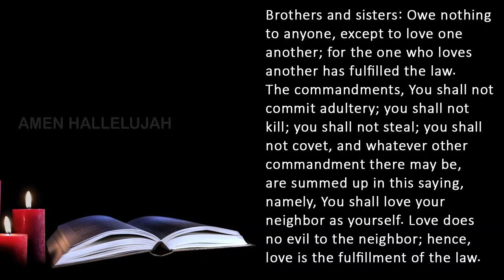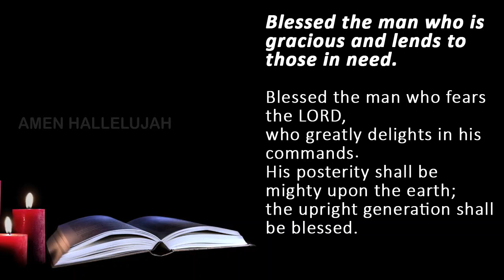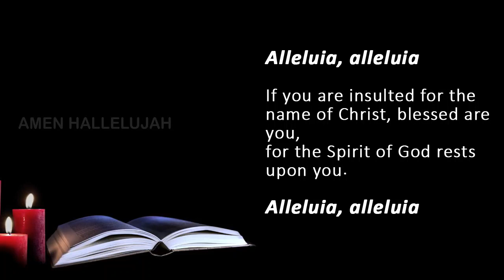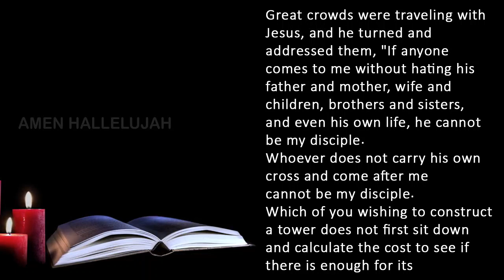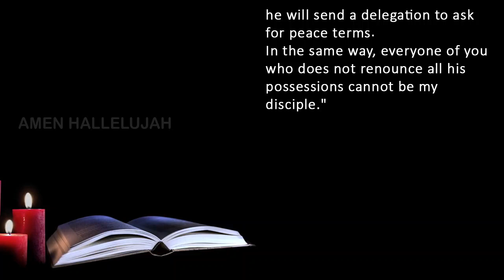Catholic Daily Mass Readings for today I Wednesday November 8 2023